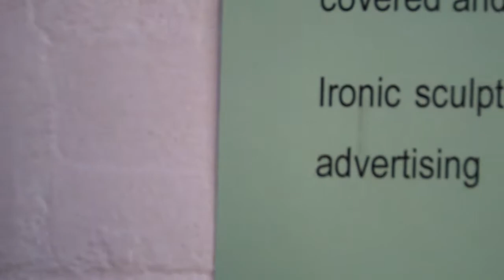McTorture instalation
Guantanamo detainees never looked so fabulous